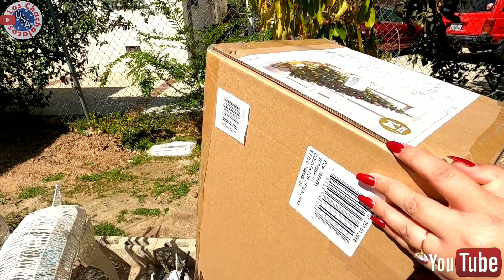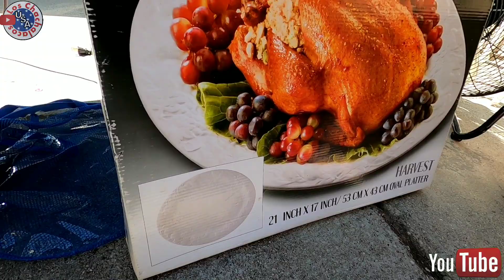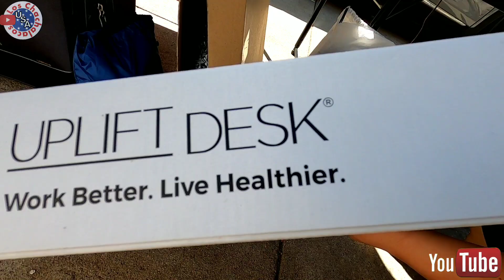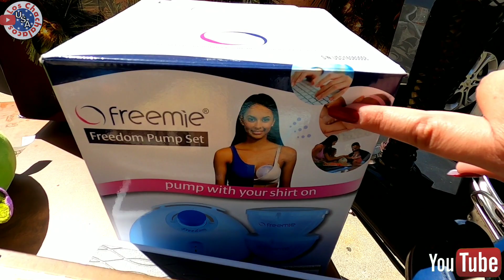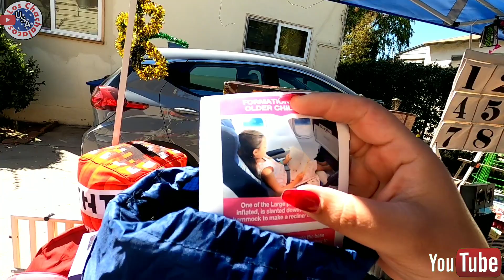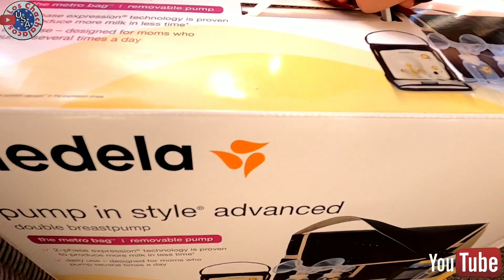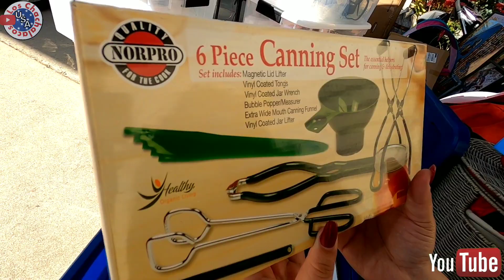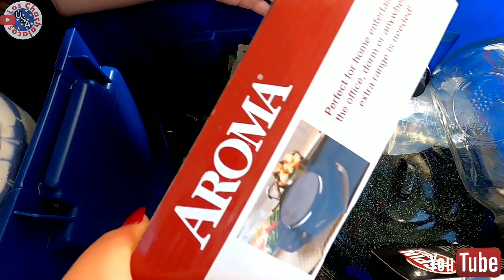Las cosas Regaladas que consegui por medio de Facebook👍🏻